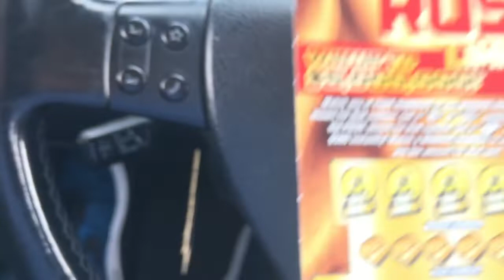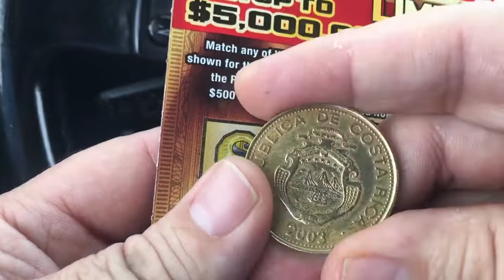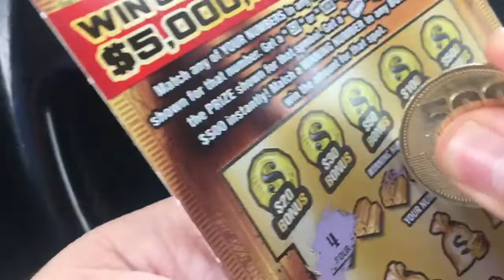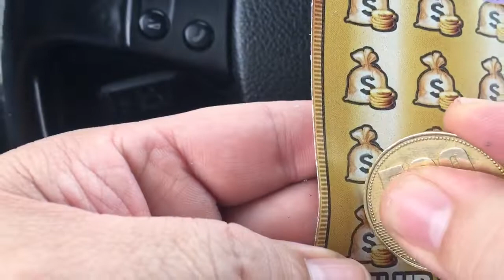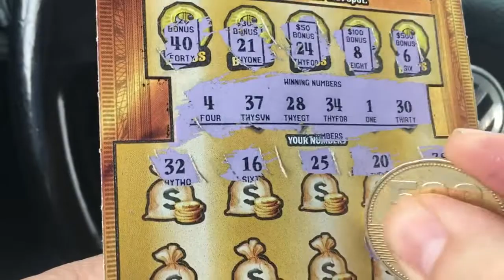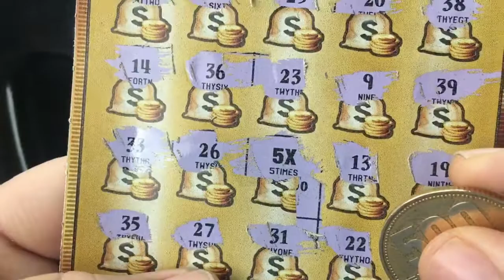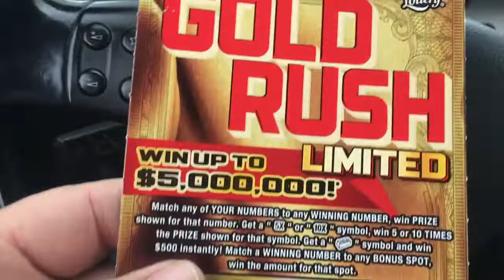I scratched a ticket at lunchtime & this Beauty Showed up 💰 💰 💰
I’m sharing an awesome surprise at lunchtime when scratching a $20 Gold Rush